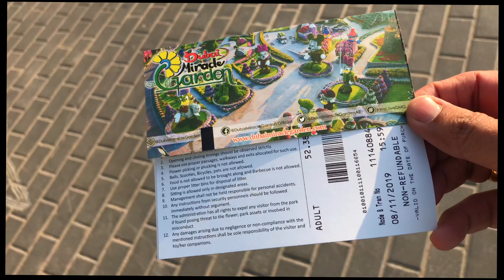Dubai Miracle Garden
Enjoy the incredible Natural Flower Garden nestled in the heart of Dubai...